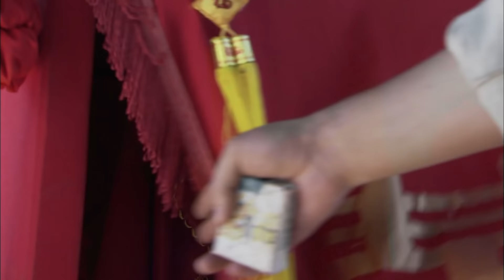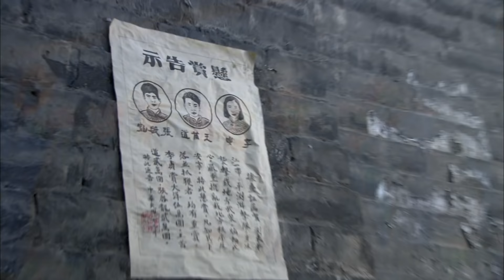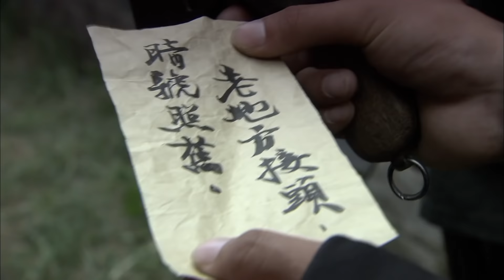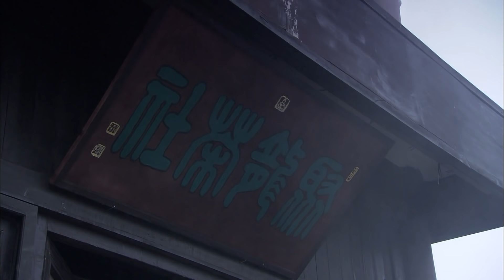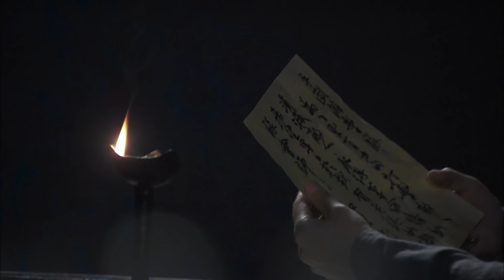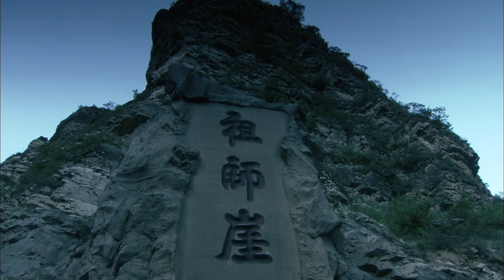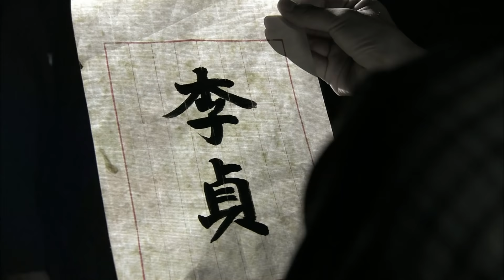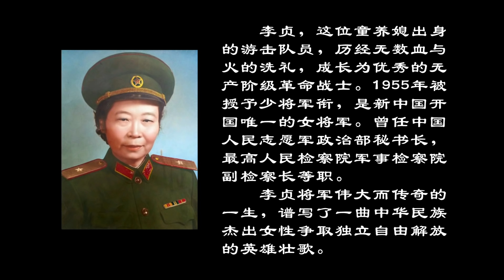《女将军李贞浴血浏阳河》/The Lengend of the Female General Li Zhen 开国女将军李贞身怀三甲 与敌人殊死搏斗（郭雪 / 徐箭 / 刘继忠）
【内容简介】
讲述开国女将军李贞同志，在1928年秋怀着身孕，率领游击队在祖师崖地区与敌人展开殊死斗争，最终敌众我寡，李贞和众游击队队员慷慨跳崖的英勇故事。